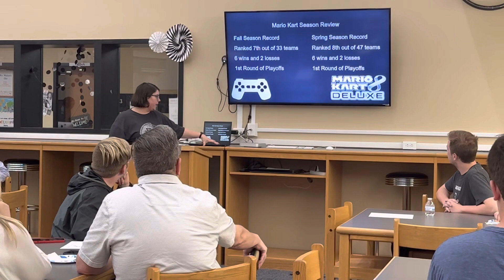First time our family attended an E Sport Game Club reward ceremony at Dylan high school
First time I ever heard of Game Club in high school.  This club encouraged student to play video games and compete with other students from other school in gaming.  At home we try hard to keep our kids from playing video games.  When he told me his school has an E sport game club, I was in disbelief. 😁😁😁